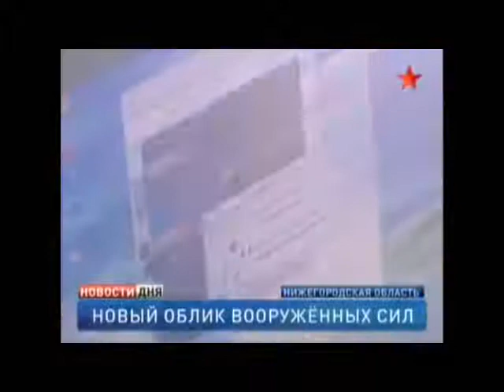Wiadomości prosto z Rosji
Najświeższy materiał filmowy prosto z poligonu w głębi Rosji